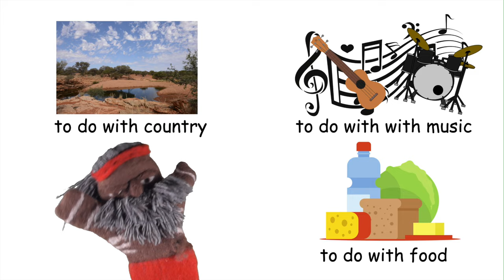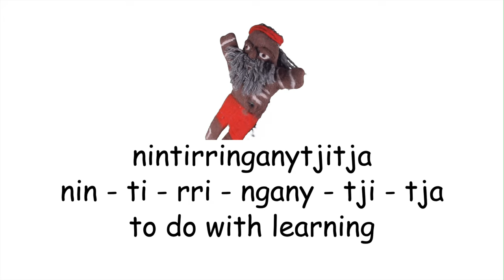To Do With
This short film is about how to say 'to do with' in one language from the Goldfields region of Western Australia. Join Mr. Nintipayi as he explains language each week.

Enjoy and check out GALCAC's YouTube channel for a new film each week!